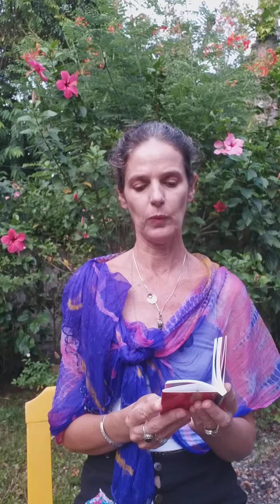Tao Te Ching ⛩ Capítulo 19, 20 e 21